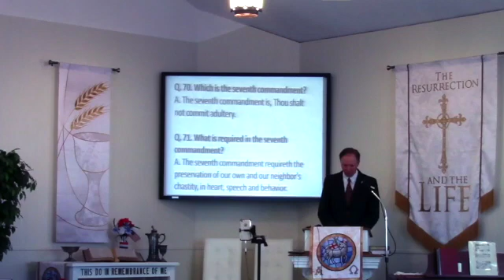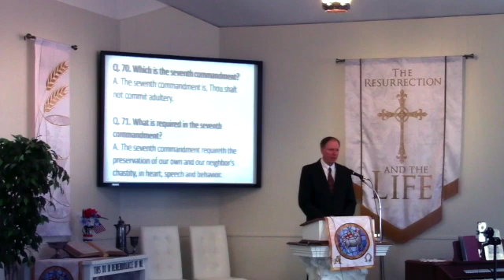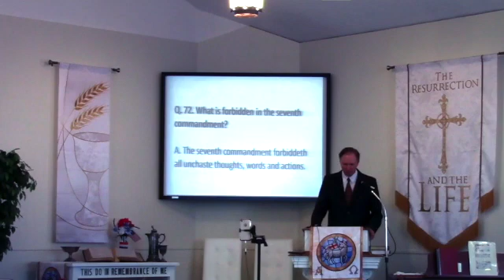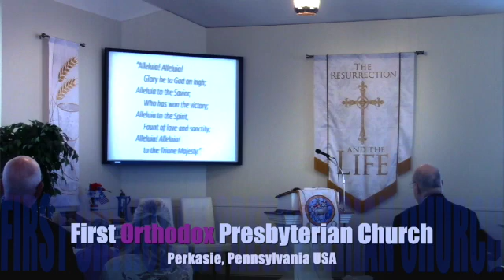First Orthodox Presbyterian Church, Perkasie, PA Worship Service, 05/30/2021. Pastor MacLaren